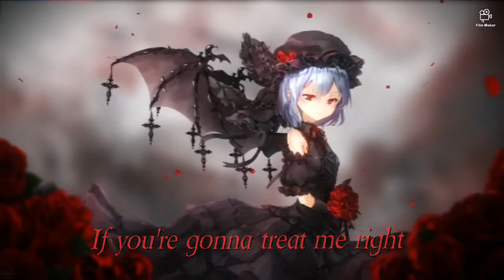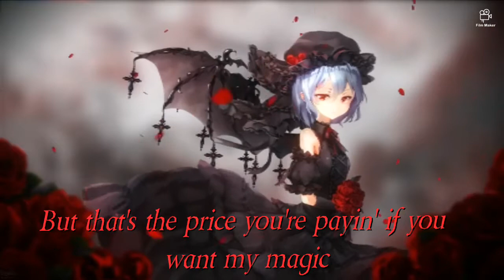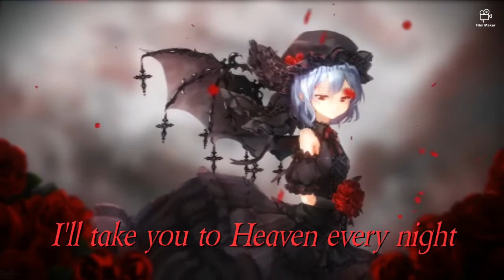《Take you to hell》《Nightcore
《☆°~Song Information~°☆》
☆°~Song Name~Take you to hell
☆°~Singer~Ava Max

《♤°~Additional Information~°♤》
♤°~Anime~??
♤°~Character~??

《⊙°~Lyrics~°⊙》
If you're gonna treat me right
I'll take you to Heaven every night
But God forbid you leave me by myself
I'll take you to Hell, take you to HellThree golden rings he got on his hand
He likes to go to the south of France
I can't tell if this is romance
Baby, what's his plans?I don't wanna be a diva, so dramatic
But that's the price you're payin' if you want my magic
Not the kind of lover you can just get back with, no, noIf you're gonna treat me right
I'll take you to Hell, take you to Hell
If you plan on being mine
Boy, I'll be your blessing, shining knight
I'll take you to Hell, take you to Hell, take you to HellHeart of gold that's made of steel
I'm not a bite, I'm a five course meal
You want the rest, better sell your soul
Nobody has to knowI don't wanna be a diva, so dramatic
Not the kind of lover you can just get back with, no, noI can be naughty or nice
I can be all the things you like
Swinging my crosses side to side
La-la, la-la-la
I'll take you to Hell, take you to Hell, take you to Hell